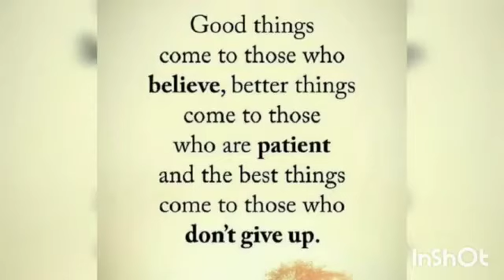Class- KG- Thought- Good things comes to those- kusum Lata